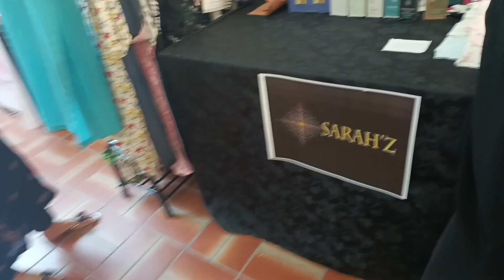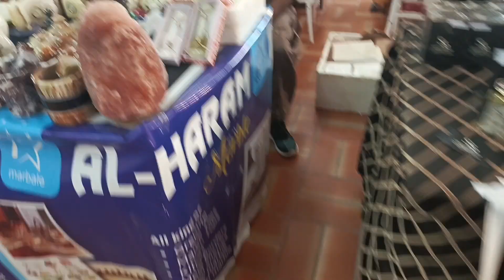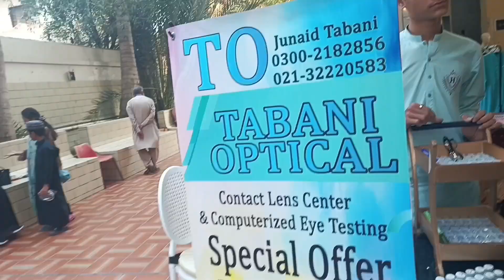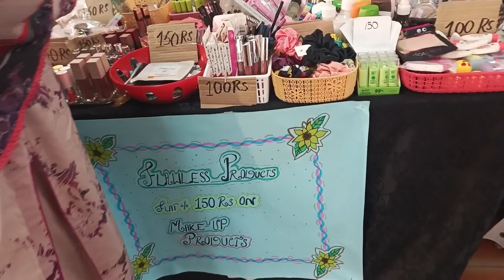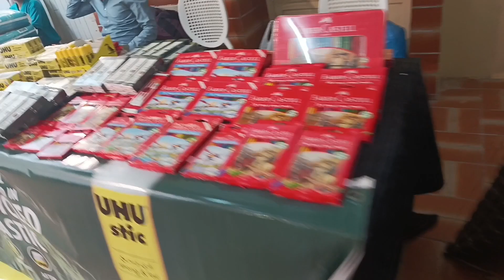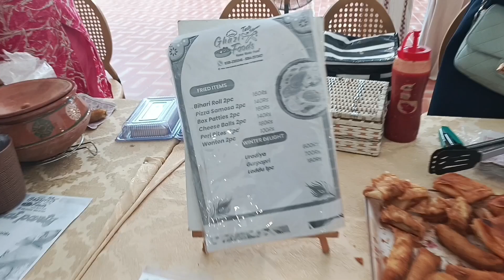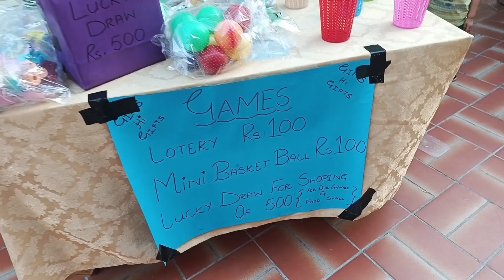What??? I met Shahzad Roy??? | Set up at Rangoonwala Community Center | Shinza Aamir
"UNBELIEVABLE ENCOUNTER! I Met the LEGENDARY Shahzad Roy!

Catch me setting up at the iconic Rangoonwala Community Center!

Huge shoutout to the amazing Shinza Aamir for making this moment unforgettable!